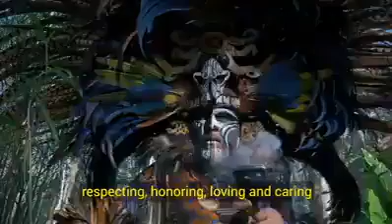La tierra no es de nosotros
Apoyanos🙂

Direccion de Bitcoin

3D8fQqvBL5QGw5KNJoehMDzKev6pzPtSRr

Direccion de Ethereum

0x80FE6Bd0356aBCB832C1be98510AC768240dFa18

Gracias🙏🏻